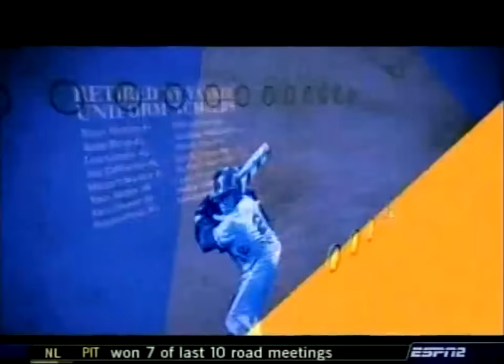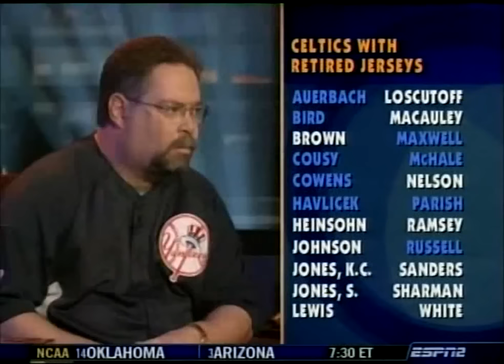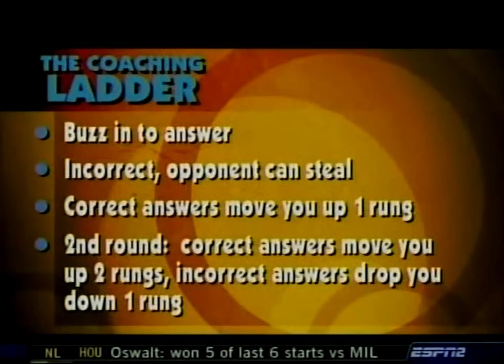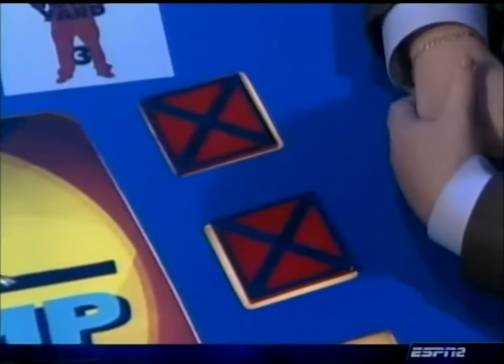Stump the Schwab (May 27, 2005) - Season 2 Championship!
I was going to upload a batch of season 3 Thom McKee TTDs, but I'm going to push that back in favor of a week of uploads where Black Lives Matter. Specifically, I'll be posting some (IMO) underrated game shows with black emcees.

This one takes a look at the ESPN show Stump the Schwab, a game of sports trivia hosted by the late Stuart Scott. This particular episode is the season finale where former contestants Adam, Nick, and Mike return hoping to take home $25,000 in the Schwab Showdown. Who will make it, and will they win out in the end?